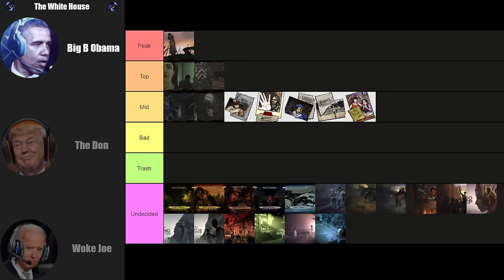Presidents Rank Telltale's Walking Dead 400 Days & Season 2 Episodes